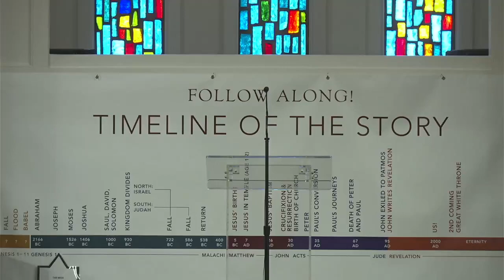Destin Church of Christ - March 19, 2023 Blue Card Prayer Prayer